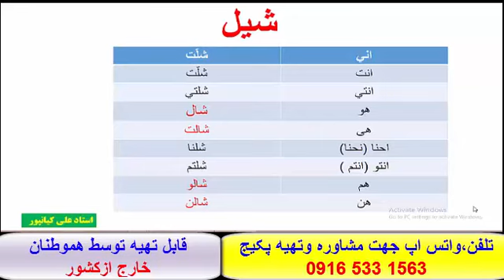قویترین بسته آموزشی عربی عراقی خوزستانی وخلیجی- استاد علی کیانپور